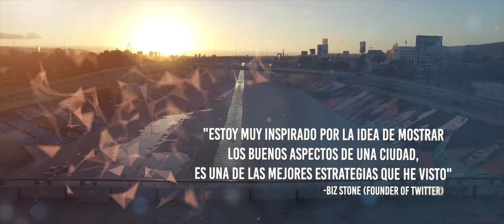Movimiento Tijuana Innovadora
Tijuana Innovadora, un movimiento que nació para quedarse, para nunca detenerse y siempre evolucionar buscando hacer de esta la mejor ciudad posible, recordando siempre que el único protagonista es: ¡Tijuana!